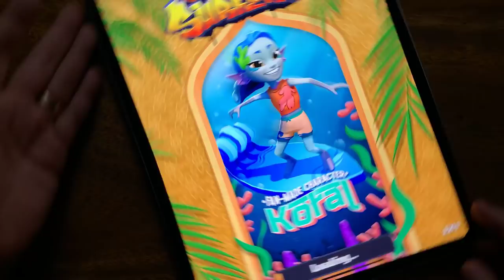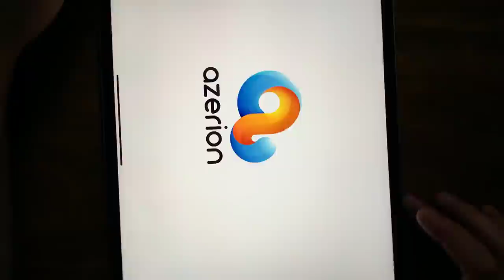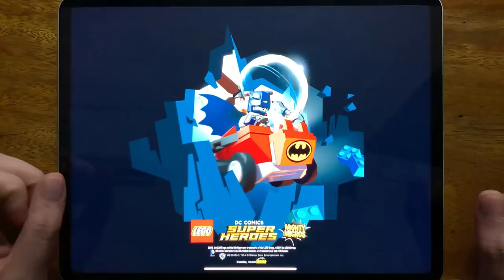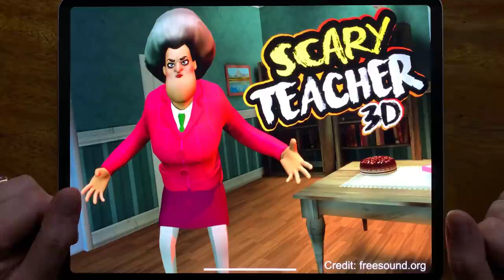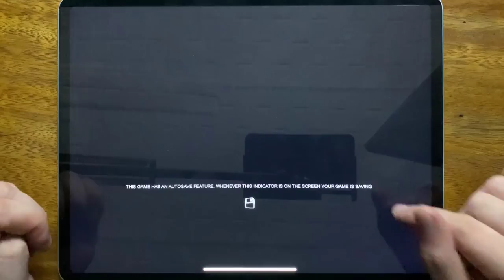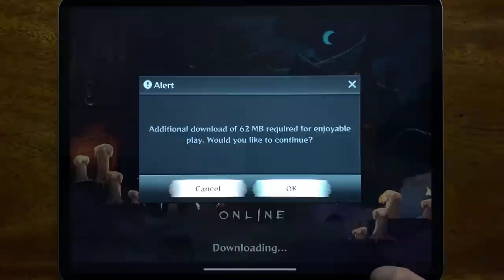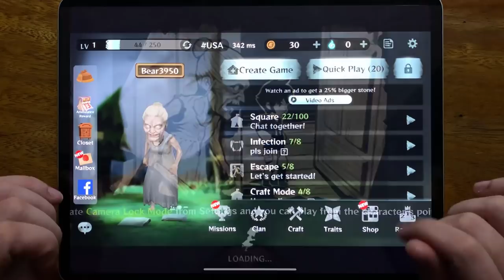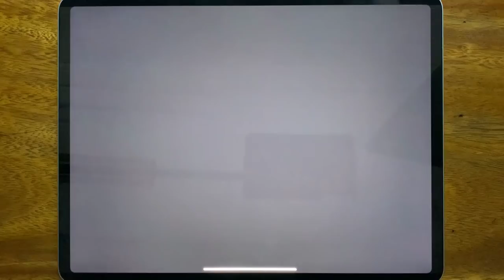Subway Surf, Troll Quest TV Shows, Hello Neighbor, Mighty Micros, Payback 2, Scary Teacher 3D....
Subway Surf, Troll Quest TV Shows, Hello Neighbor, Mighty Micros, Payback 2, Scary Teacher 3D, Taxi Sim 2020, Hello neighbor Hide and Seek, Granny's House, Hungry Dragon, Crazy Neighbor Doctor, Goozy